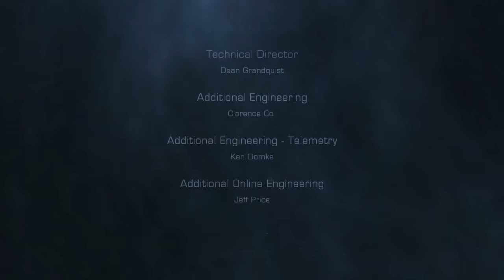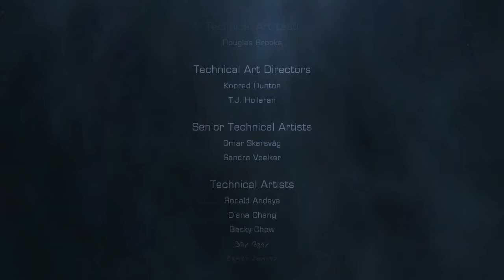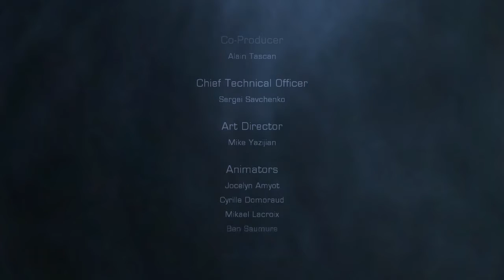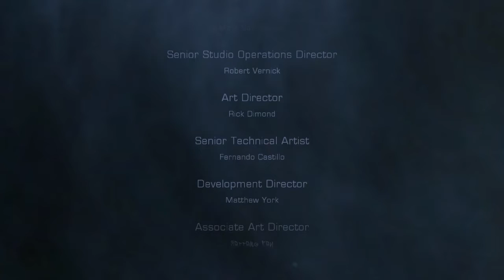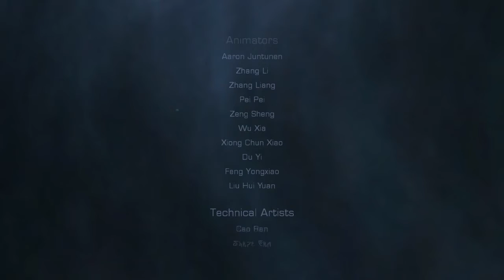Let's Play Dead Space 2 #30 [BLIND] [FINALE] - Unerwartete Rettung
3 Jahre sind vergangen seit dem spektakulären Abenteuer auf der Ishimura. Nach den Vorfällen auf der USG Ishimura, bei denen Isaac mehr oder weniger knapp dem Tode entkam, steht es um den geistigen Zustand unseres Protagonisten denkbar schlecht. Nicht nur zahlreiche Halluzinationen machen ihm das Leben schwer, nein, auch der behandelne Arzt ist nicht gerade zärtlich zu unserem guten Isaac. Doch plötzlich bricht völlig unerwartet die Hölle über uns herein. Und mal wieder sind wir der Einzige, der was unternehmen kann. Also Ausrüstung zusammensuchen und loslegen!